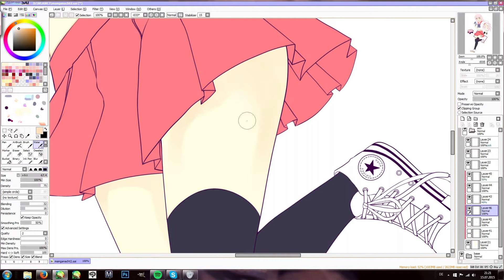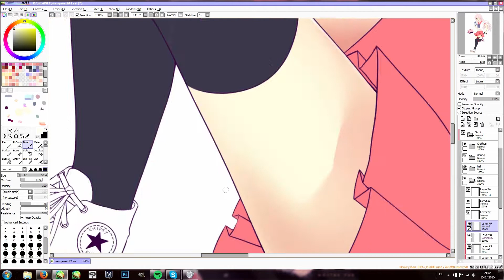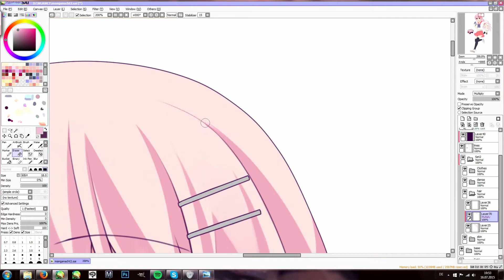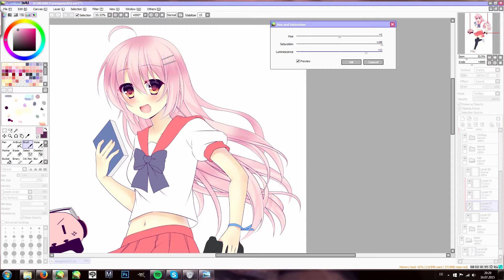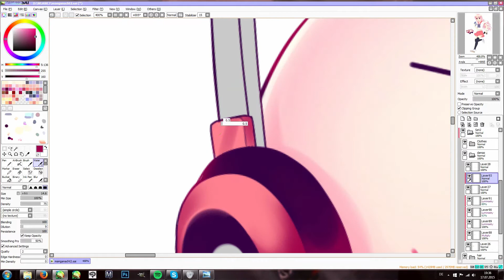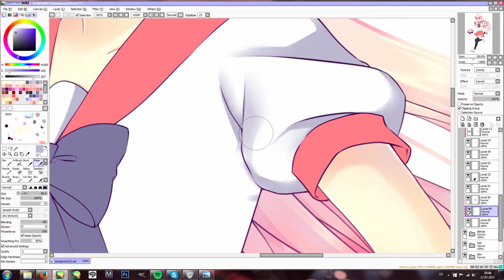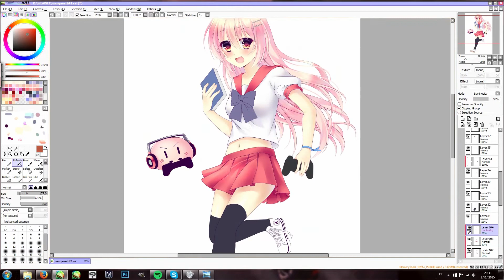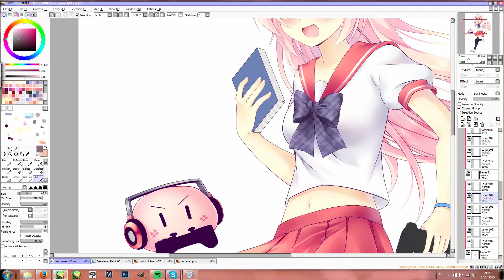[SPEEDPAINT] Manga Nacht 2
Put on HD for better quality! (*´・ ｖ・)

Original time: about 5-4h
Programs: Paint tool Sai, Clip Studio Paint, FS Capture, Adobe Premiere Pro

I'm a 19 years old amateur manga artist from Bavaria (Germany). I'm a little Otaku and like japanese fashion, alternative style, cute stuff and also dark ones. In short: my taste is very varying. (*´・ ｖ・) ♡
You can call me Chipsy (this name arised, because I liked potato chips so much).